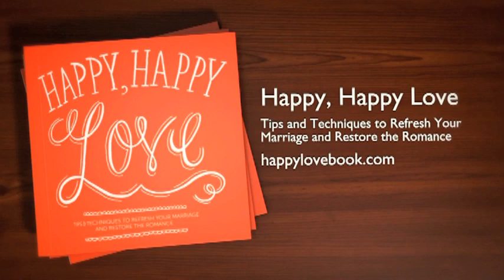A Man's Need for Sex | Marriage Today | Jimmy Evans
Typically, men show affection to receive sex. Women give sex to receive affection. When we meet each other's different needs in marriage we find fulfillment.